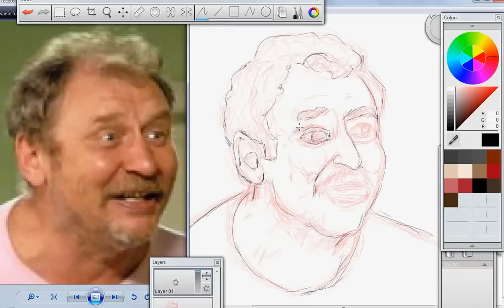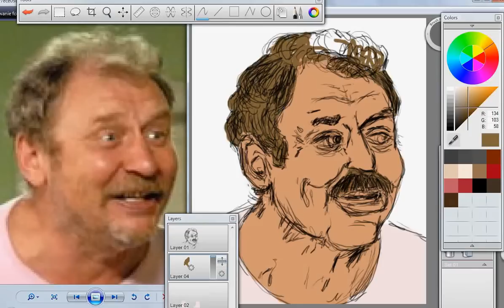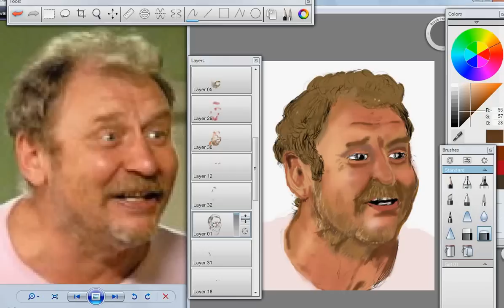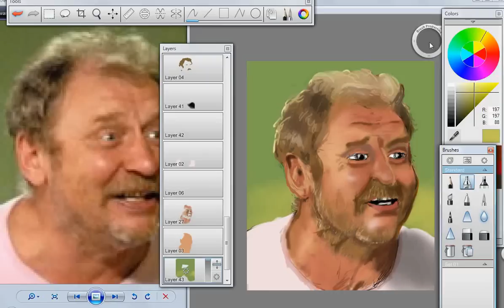Szybkie rysowanie - Ferdek Kiepski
pierwsze podejście